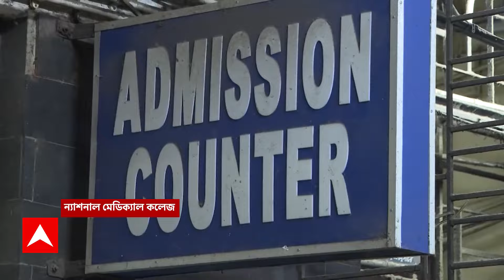Kolkata News: কলকাতায় ভরসন্ধ্যায় দুপক্ষের বচসা, ঠিকাদারের মর্মান্তিক মৃত্যু | ABP Anada LIVE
ABP Ananda LIVE: কলকাতায় ভরসন্ধ্যায় ঠিকাদারকে কুপিয়ে খুন। আনন্দপুরের উত্তর পঞ্চান্নগ্রামে ঠিকাদারকে কুপিয়ে খুন। ঠিকাদার আরিফ খানের উপরে ৩জন চপার নিয়ে চড়াও হয় বলে অভিযোগ। পুলিশ সূত্রের খবর, ন্যাশনাল মেডিক্যালে আনার পরে মৃত্যু।